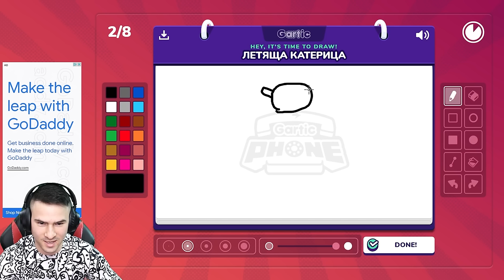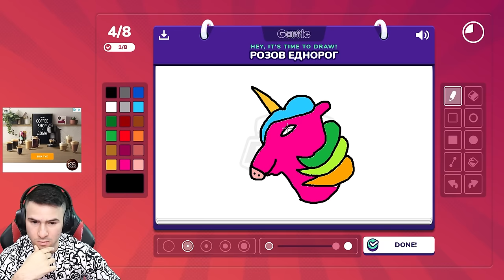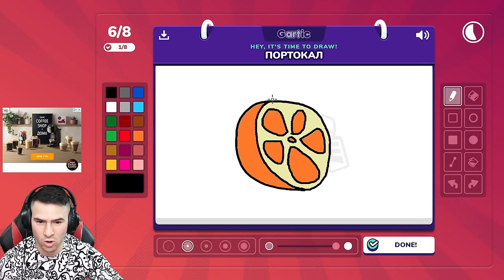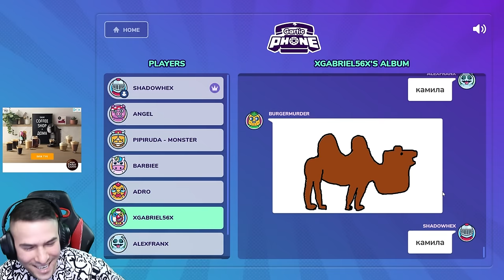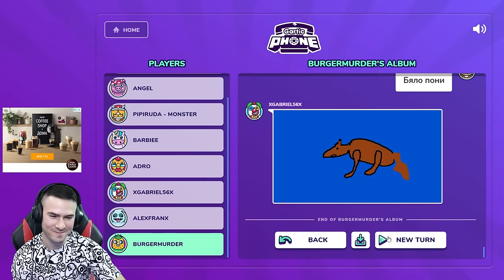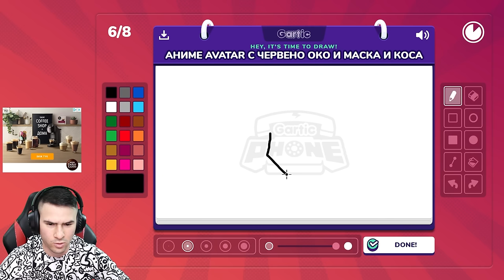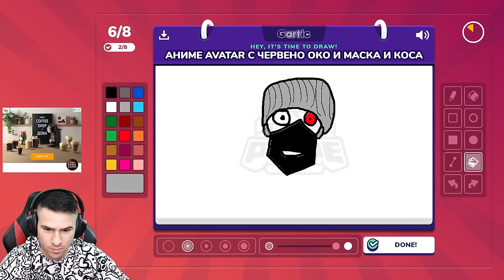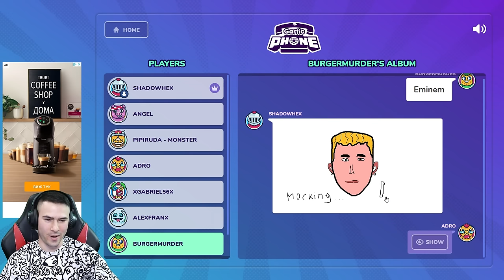Това е Фреди от FNAF?😍Познай какво нарисувах!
❤️️Гледайте трейлъра на GTA 6 тук във Вторник от 14:00 - @ShadowHexStreams